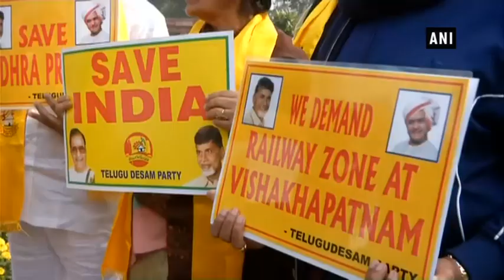TDP MPs continue protests over demand of special status for AP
New Delhi, Dec 28 (ANI): Telugu Desam Party (TDP) MPs continued their protests in front of Gandhi statue in the Parliament premises on Friday. They were protesting over the demand of special status for Andhra Pradesh. TDP MP Naramalli Sivaprasad was dressed up as Lord Shiva during the protest in Parliament.